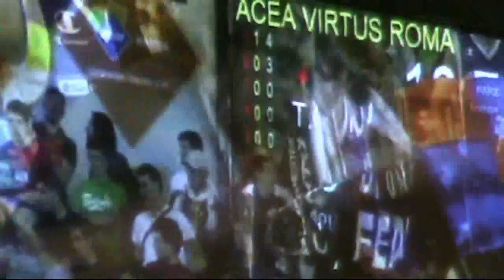Roma vs Cantù gara uno semifinale play off 2013 dal covo delle Aquile eagles cantù 1990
Roma vs Cantù
 gara uno semifinale play off 2013
dal covo delle Aquile .eagles cantù 1990